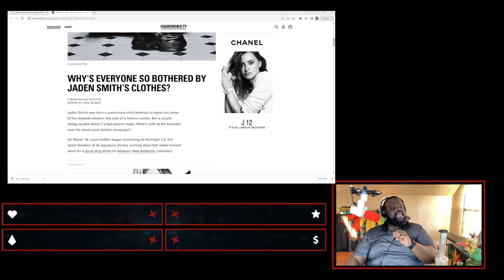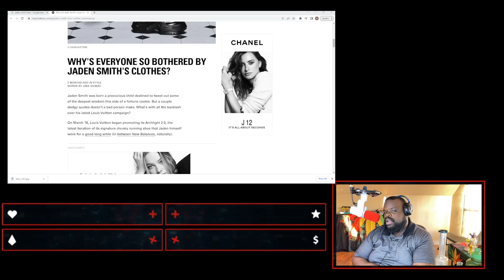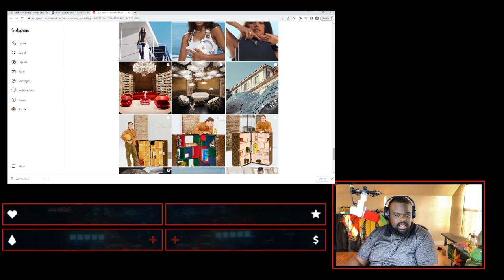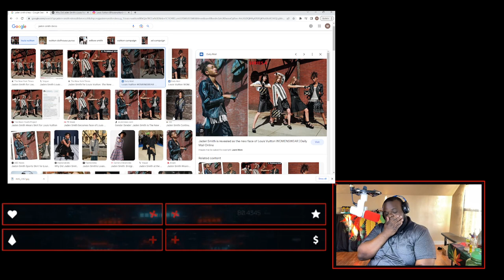Jaden Smith Let's Talk About This Dress.